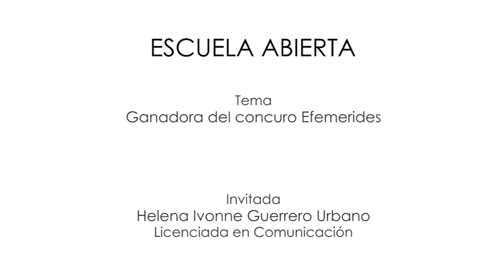Ganadora del concurso Efemérides - Invitada: Helena Ivonne Guerrero Urbano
Ganadora del concurso Efemérides, licenciada en comunicación